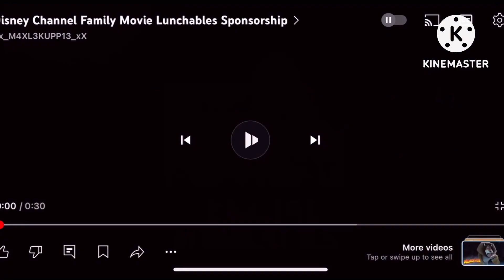Dinsey planes Disney channel failmy movie intro